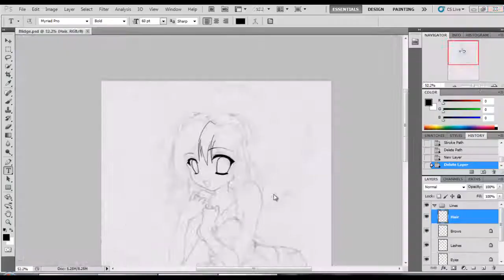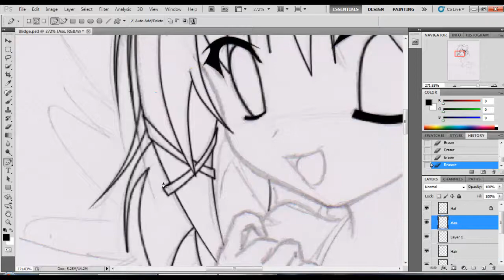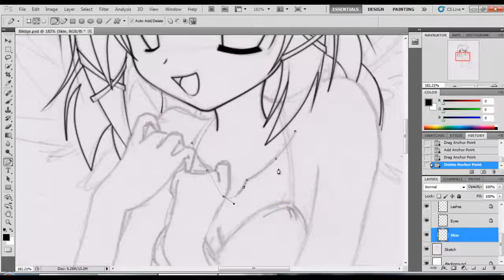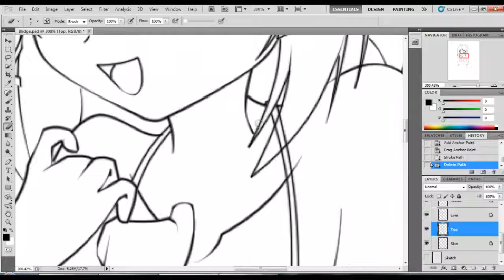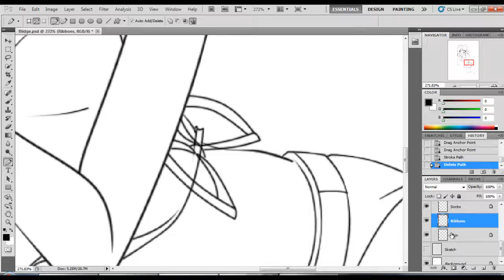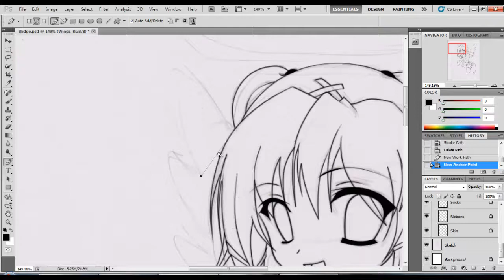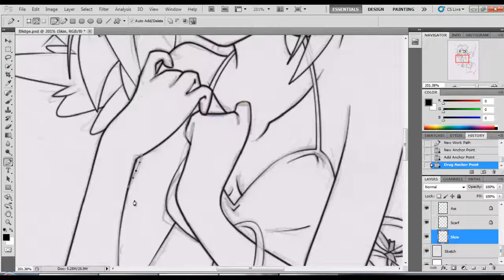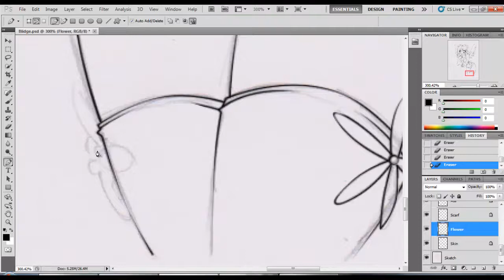Pentool Lineart with Photoshop Part 3 ( At high speed! )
Part 3 of the Pentool Tutorial, This part is at high speed.